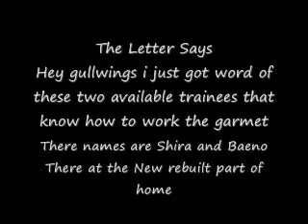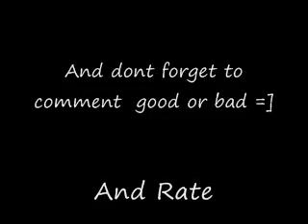Final Fantsy X-2 Untold Stories Episode 3 The Replacement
The Airship has a lot of changes done sorry about that didnt like it much and in the end two new ppl enter the story and by the way Yuna is still the same push over shes always helping ppl lol